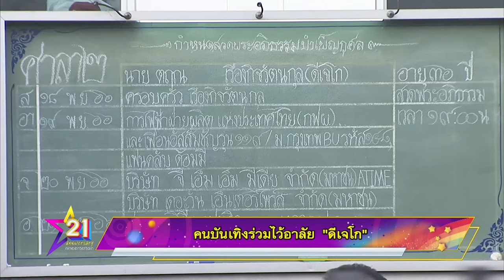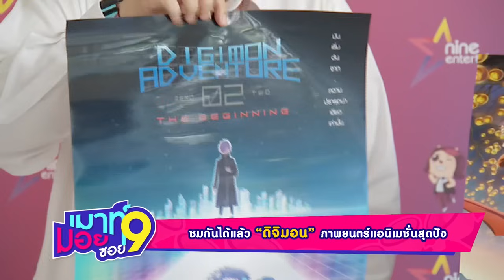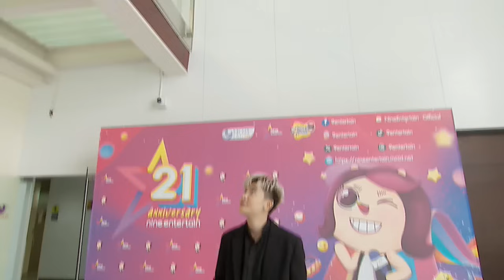รายการไนน์เอ็นเตอร์เทน 21 พ.ย. 2566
-“ญาญ่า” ปลื้มขึ้นแท่นนางเอกหนังฮอลลีวูด เรื่อง “ Home Sweet Home Rebirth”
-“ใบเฟิร์น” เขินหนักร่วมงานอีเว้นท์กับ “ญาญ่า”
-“แอม-เสาวลักษณ์” เผยป่วยโรคแพนิคตื่นกลัวเวทีมา 30ปี
-คนบันเทิง  ร่วมไว้อาลัย “ดีเจโก”
-เมาท์มอยซอย 9 : อสมท รับมอบกระทงรักษ์โลกจากกรมส่งเสริมวัฒนธรรม